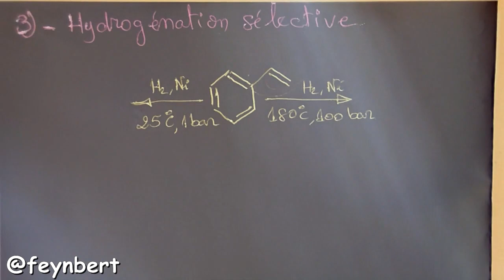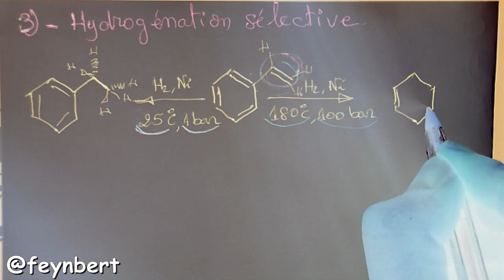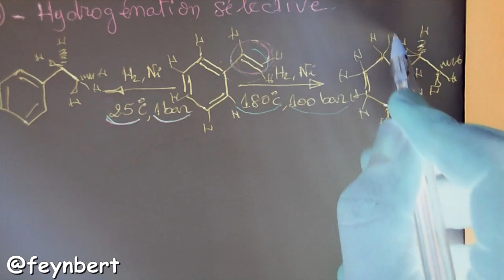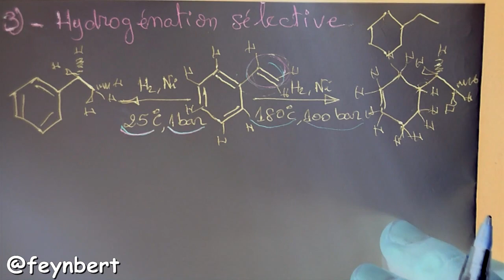4- Hydrogénation sélective des Alcanes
Liens important des cours vidéos Gratuit de chimie pour les étudiant(e)s de S1,S2,S3,S4 des FST, FS, classes prépa,ENSA,médcine,pharmacie ...

-Chimie organique fonctionnelle (chimie organique 2) :
-Epreuves de chimie pour le concours du pharmacie :
-chimie comique comique de chimie.
-Les logiciels chimiques pour les expérience et le dessin des molécules BCG SMC S1,S2,S3,S4,S5,S6 .
-Les réactions de substitution et leurs mécanismes.
Pour la bibliothèque, vous pouvez rejoindre notre groupe des chimistes en cliquant sur le lien suivant :
Si vous avez des questions n’hésitez pas de les poser.